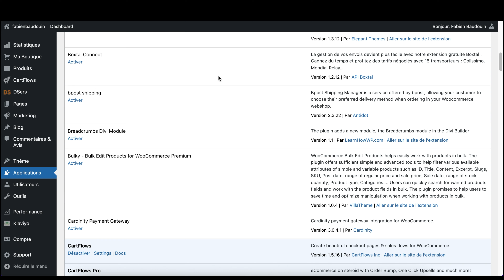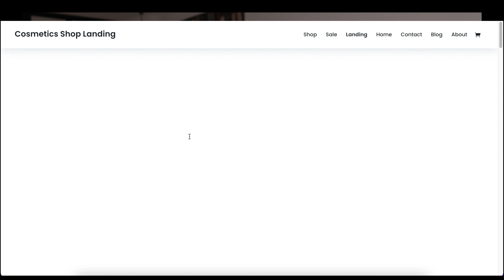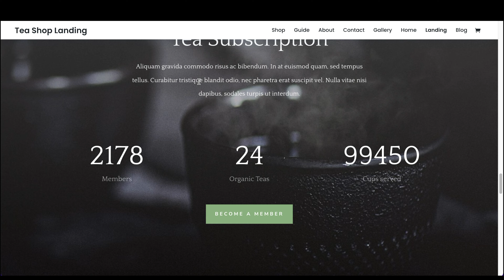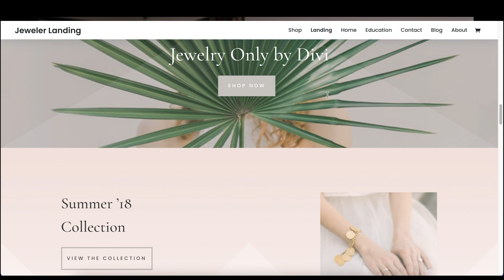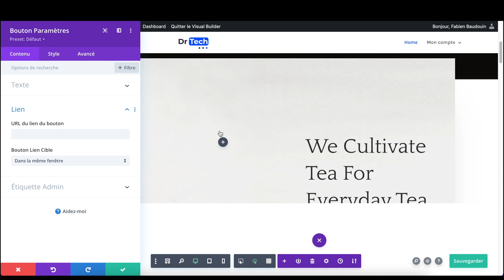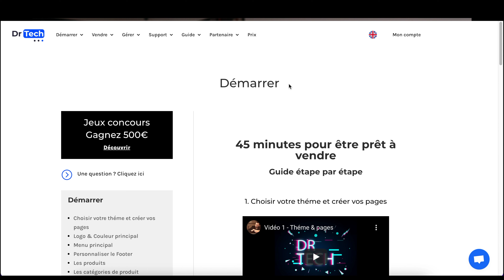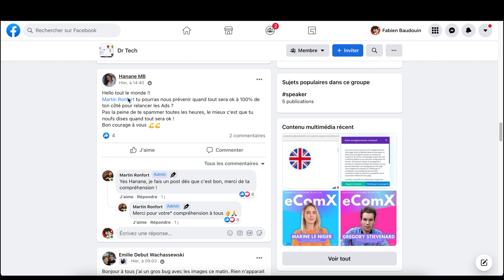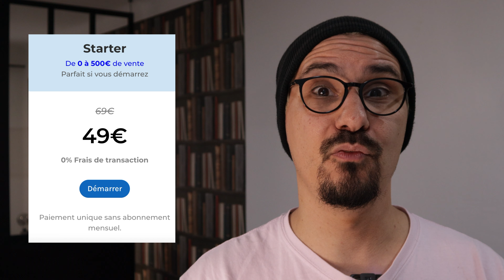SHOPIFY EST MORT !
-- 📩 Pour un accompagnement personnalisé ou un coaching , parle moi de ton projet ici --

-- 🎁 Mon guide Stripe gratuit pour ne pas te faire bloquer ton compte --

-- Comment trouver des produits winners à la pelle ! --

-- Le meilleur outil pour trouver des influenceurs de qualité --
👉  SAMOURAI20

Dans cette vidéo, je vais te montrer une nouvelle manière de faire des sites internet SANS Shopify !

Je suis un passionné de Marketing et e-commerce. Je vis de mes activités en ligne depuis 2017.
Je met tout mon savoir et mon expérience pour t'aider a réussir et à exploser tes résultats.